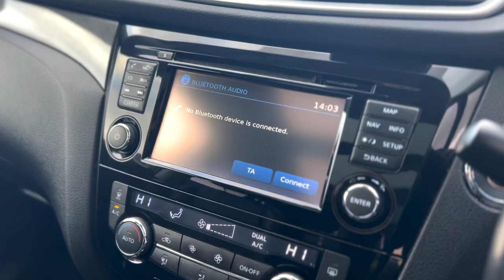2016 NISSAN X-TRAIL | NISSAN QASHQAI BIG BROTHER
Just Arrived at Trade Price Cars, 2016 NISSAN X-TRAIL 1.6 DCI TEKNA